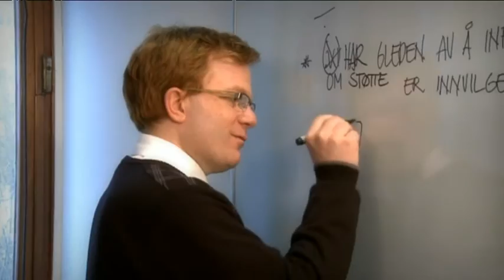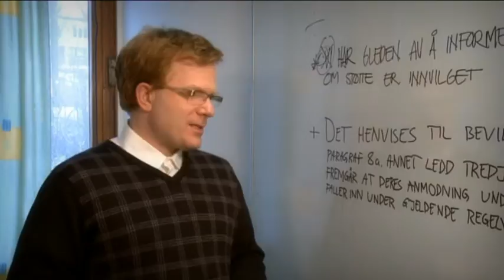Minifilmen «Slik gjør vi det hos oss» (ikke tekstet)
Bli med på skrivekurs i staten.